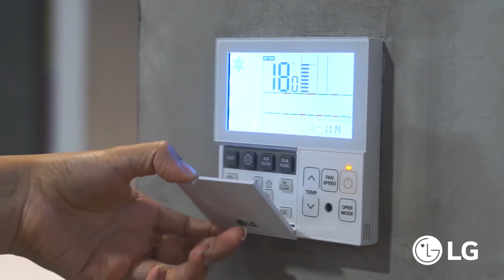LG HVAC - Caso de Estudio GHP Corporación Jeruth Perú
LG Electronics Perú ha implementado equipos GHP en el edificio de la Corporación Jeruth, este proyecto  fue desarrollado en aproximadamente 9 meses, cumpliendo con los principales requerimientos del cliente: energía ecológica y eficiencia.

Esta torre de 8 pisos, cuenta con una área total de 29 000 m2 y la capacidad total del proyecto fue de 720 TN.